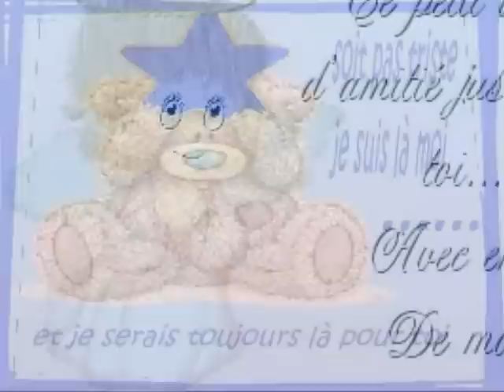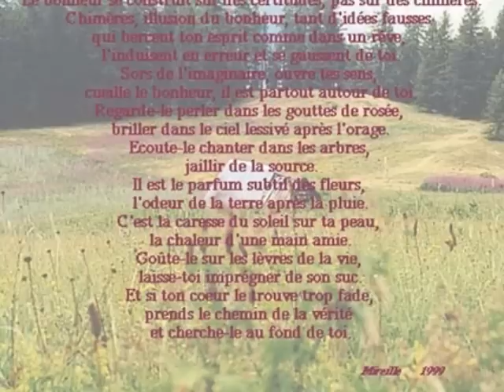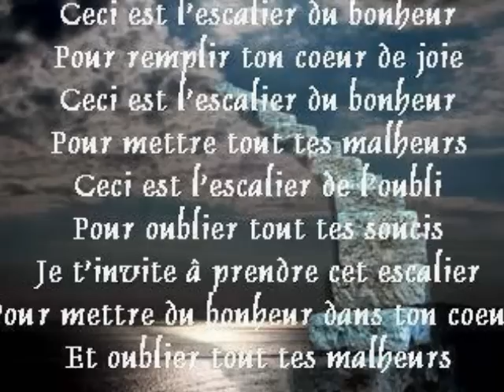dessines moi le bonheur